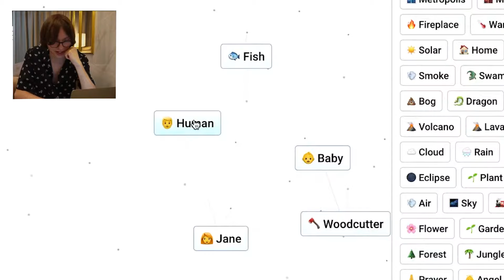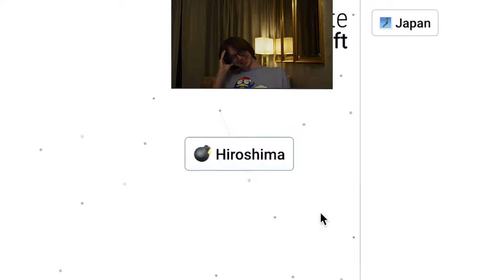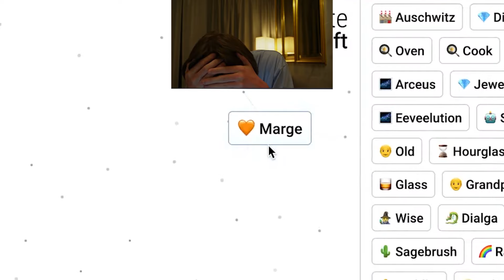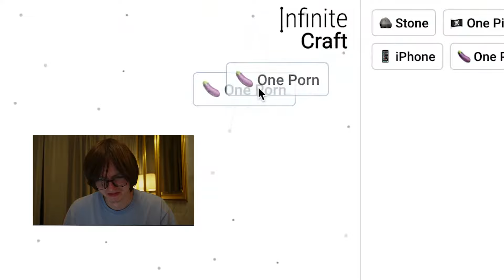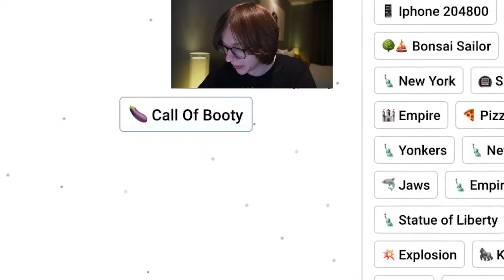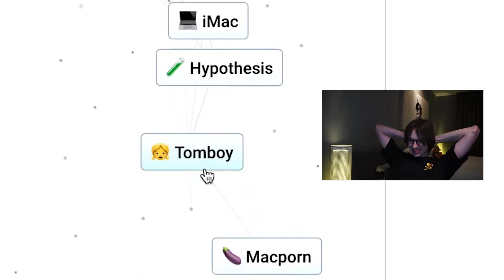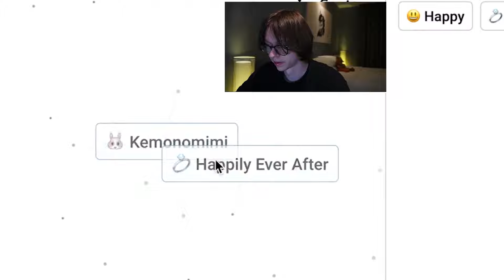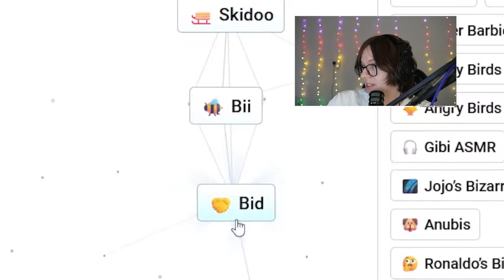The BEST Infinite Craft Recipes You Can Make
Infinite Craft is wild, you can make anything but in this video we show you how to make bangers such as Skibidi Toilet and Femboy and also Furry, let me cook

You can combine any 2 things in infinite craft and it uses AI to combine them and come up with something new, so you can literally make anything... however bad it is